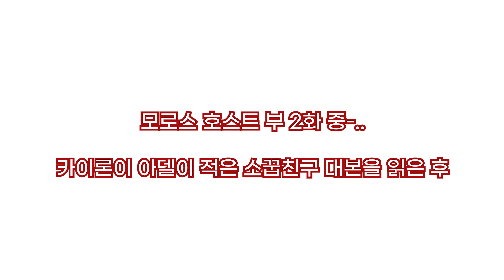[프리유니버스] 모로스 호스트부 2화 [소꿉친구]